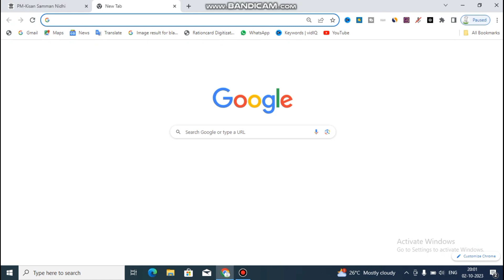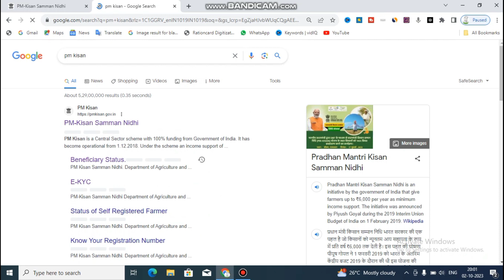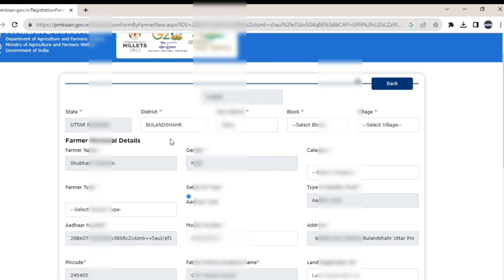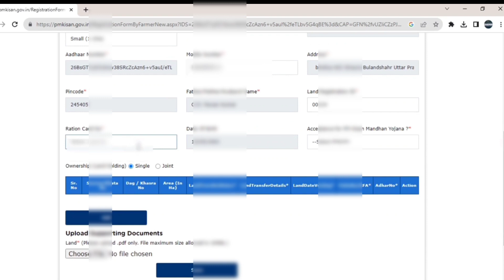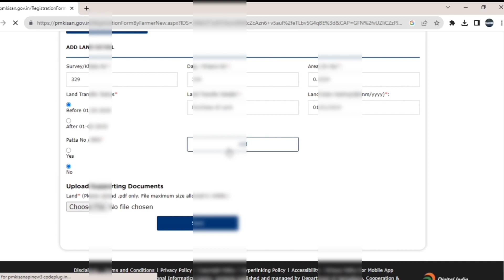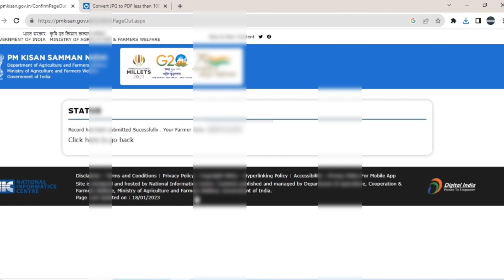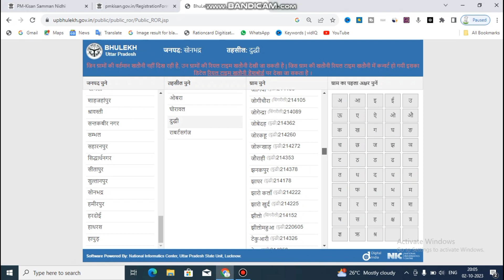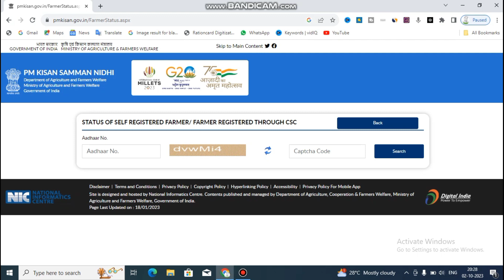बिना CSC के रजिस्ट्रेशन कैसे करें घर से ही | 2023 me pm kisan samman nidhi me farmer registration